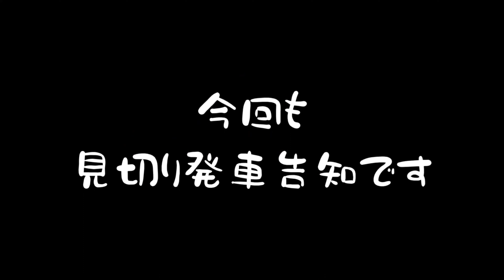WBS和歌山放送 MUSIC GARAGE 告知VTR【136】「えぇぇえ！？参戦」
2023年4月30日 放送分の告知VTR完成！

1時間枠になり番組がさらにパワーアップ！番組メッセージはこちらからよろしく！

出演者の情報

番組出演者

★ラジオDJ・ナレーター
東哲平★